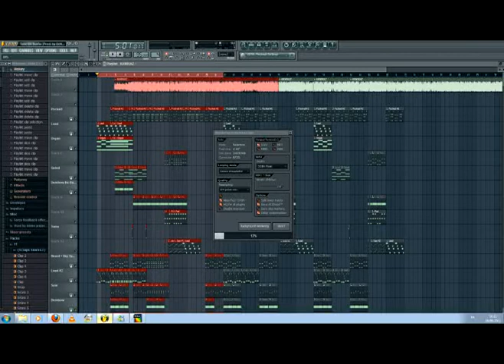Lotfi Dk - Lakamora (Remix)